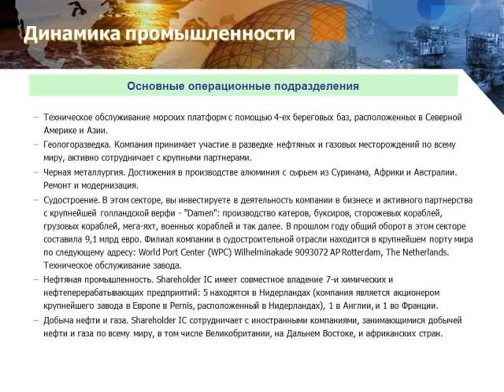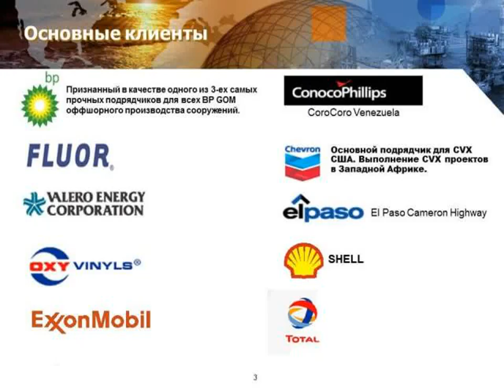Акции цены Presentation Shareholder I C